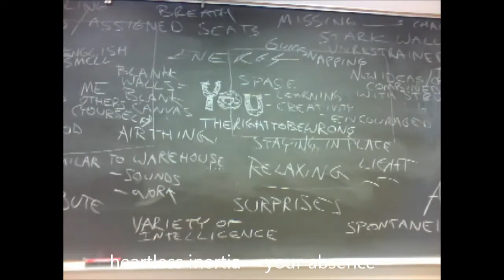DEAD ENDS - video poem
~ video poem: "Dead Ends"
~ words: Tiku Gauchan
~ sound & images: Dan Wahl

~ This dream poem is number 1 of 40 in the Kali Series of experimental video poetry.

~ The clip is from a brainstorming session about a psychogeographic mapping/writing project. The session notes were recorded in an English class at Winona State University by Dan Wahl, who appears momentarily at the end.

~ Curiously, he seems to be in a freeze-frame that's released, but in fact he is just holding very still, lost in a thought.

Here is the original poem, #1 by Tiku Gauchan:

Dead ends-
Starting to decay now.
You were not anywhere.
I dreamed you died
Or did I hear about it?
I followed the kites
But no—you couldn't have been—
rotting.
Even your echoes—mired in the silence.
Five senses of this land sewn shut
heartless inertia—your absence—
a growing epidemic.
How long has it been?
How long has the moon been exiled?
I dreamed your corpse.
Then I dreamed your corpse was stolen.
The perpetrators are everywhere.
Even your footprints—buried under lies.
They said you never were.
I'm not a part of this conjured dream.
I'll meet you when you are ready.